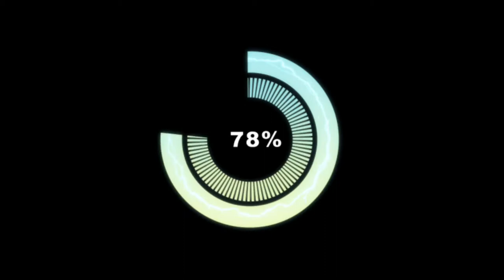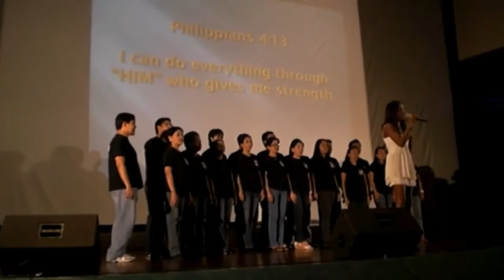ANIMA CRISTI I THE HERALDS CHOIR WITH LIEZEL GARCIA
Press conference performance of ANIMA CRISTI performed by LIEZEL GARCIA with THE HERALDS CHOIR for the SAYO LAMANG ALBUM

IF YOU WANT TO BE A PART OF MY CLUB MEMBERSHIP